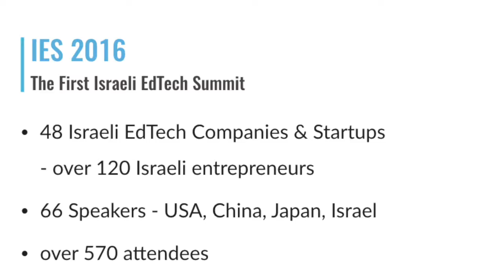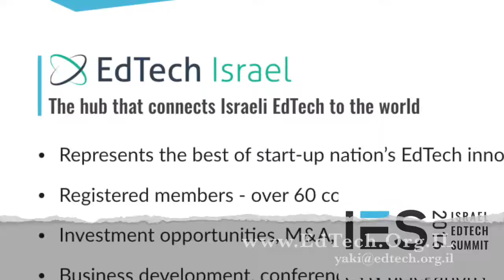Keynote: Mooly Eden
Israel EdTech Summit, June 8-9, 2016

48 Israeli EdTech Companies & Startups - over 120 Israeli entrepreneurs
66 Speakers - USA, China, Japan, Israel
over 570 attendees